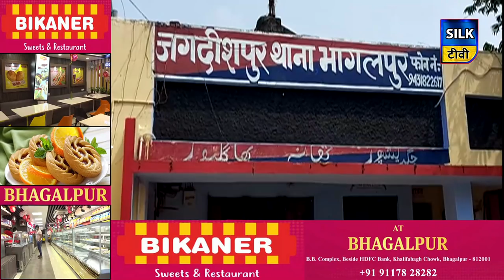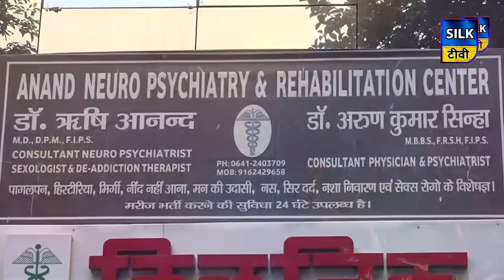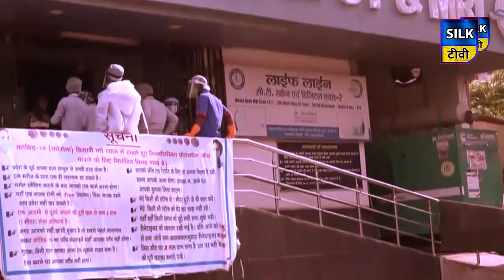SILK TV- जिले की खबरें एक साथ | 12 SEPTEMBER 2020